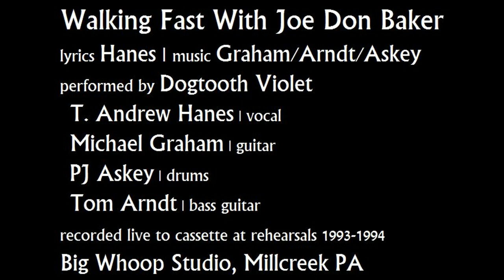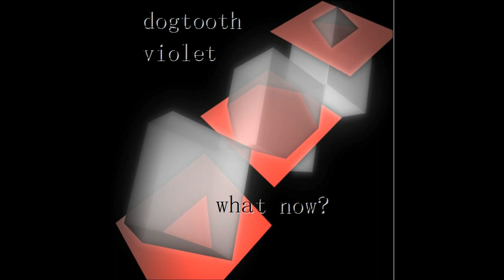Walking Fast With Joe Don Baker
lyrics Hanes | music Graham/Arndt/Askey
performed by Dogtooth Violet
T. Andrew Hanes | vocal
Michael Graham | guitar
recorded live to cassette at rehearsals 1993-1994
Big Whoop Studio, Millcreek PA